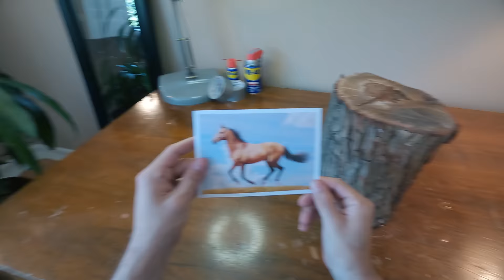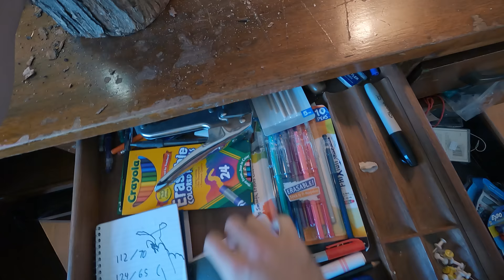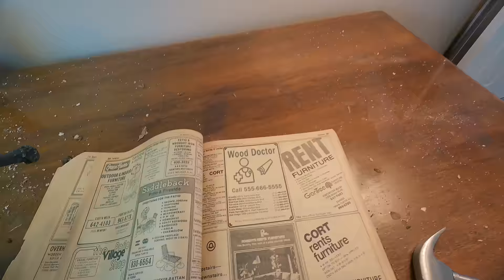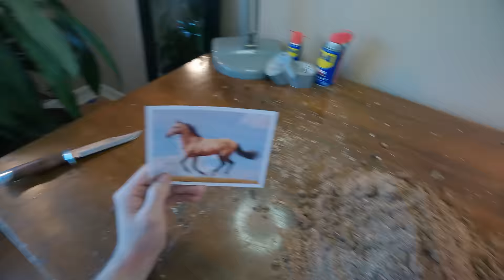Learning Wood Carving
Darn, I thought that wood work.

Comedy, visual effects, do it yourself, mayhem, parody and more can be found within Buttered Side Down.